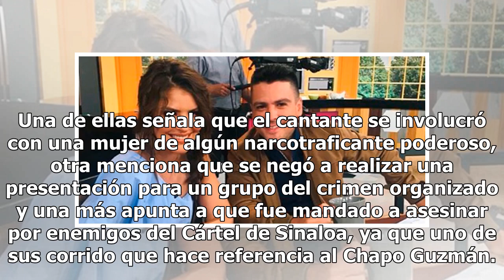Valentín Elizalde regresa del más allá e impacta a fanáticos de insólita forma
Valentín Elizalde Valencia, un aclamado cantante mexicano del género banda, fue asesinado el 25 de noviembre de 2006. A pesar de su corta carrera, logró gran popularidad y sus canciones fueron todo un éxito. Valentín Elizalde no solamente trabajó como cantante, sino también como compositor de gran c...